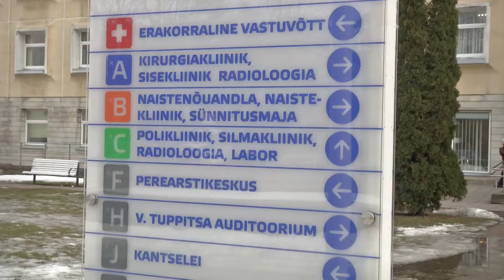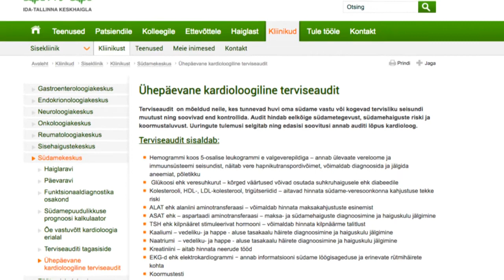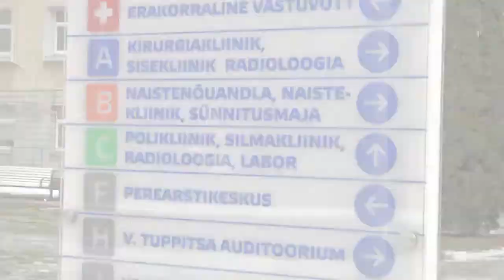ITK Terviseaudit 2019